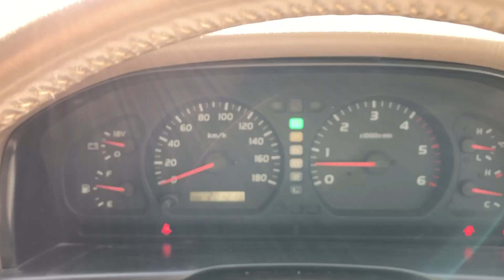SM-2487 , TOYOTA LAND CRUISER , MODEL/ KG-HDJ101K , ENGINE/ 1HD-FTE